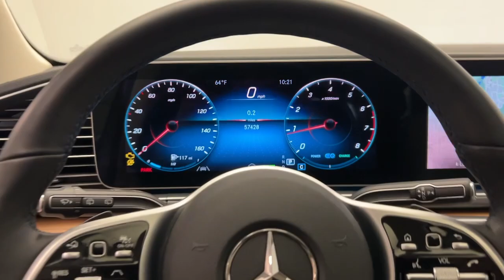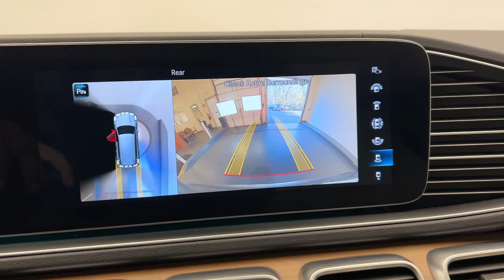2022 Mercedes-Benz GLS CT Greenwich, Stamford, Darien, Port Chester, White Plains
Pre-Owned 2022 Mercedes-Benz GLS GLS 450 available at Mercedes Benz of Greenwich located in 261 West Putnam Ave, Greenwich, CT, 06830. Servicing the Greenwich, Stamford, Darien, Port Chester, White Plains area.